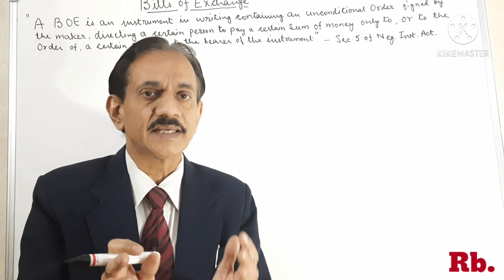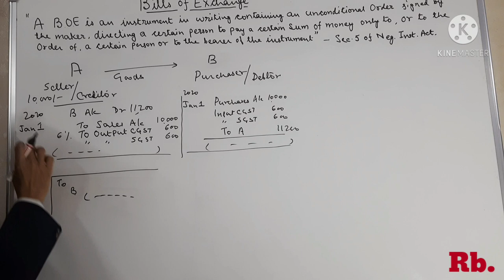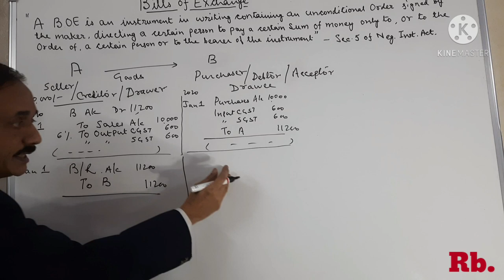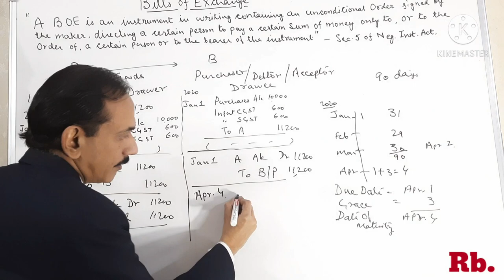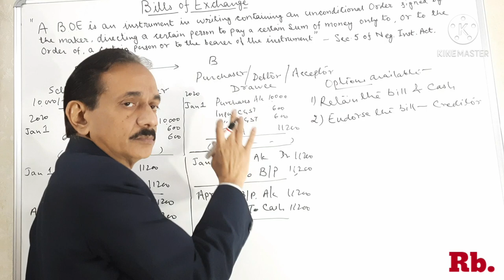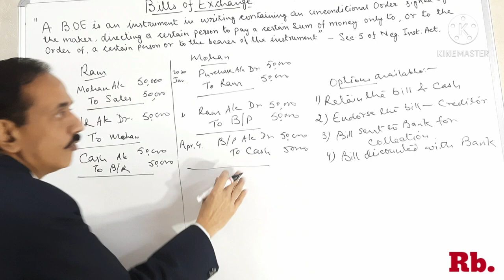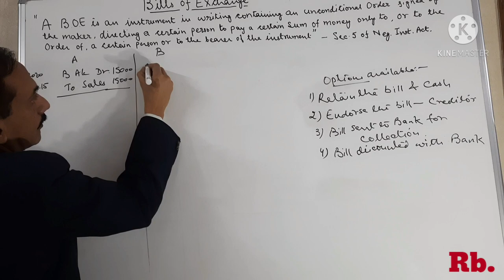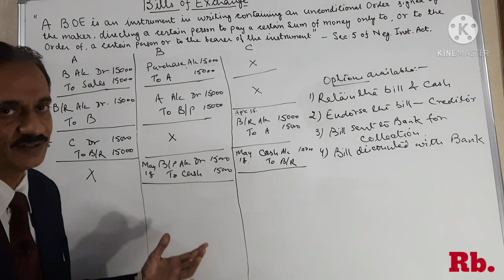#63.Bills of Exchange~ introdution and concept understanding explained with illustrations ~Class 11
Meaning and concept understanding of Bills of Exchange  have been explained with illustrations in very easy way.
Correction:
If the maturity date of bill falls on a day which is a Public Holiday like 26 Jan / 15 Aug, the maturity date shall be preceding business day such as 25 Jan/ 14 Aug.